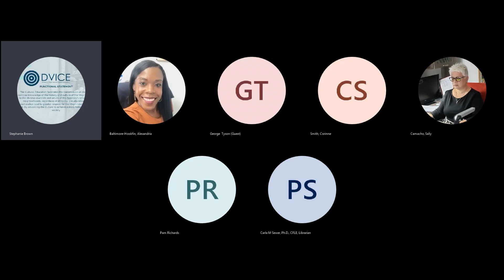1848 Emancipation Overview with Historian George Tyson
In this comprehensive lecture, Dr. George Tyson, a renowned historian and leading scholar on the history of the Virgin Islands, provides an in-depth analysis of the 1848 Emancipation Revolt in the Virgin Islands. Celebrating the 175th anniversary of this pivotal event, Dr. Tyson's talk is part of Virgin Island's History Month, focusing on the theme "Emancipation Now: Understanding History, Living the Legacy, and Creating a Just Future for All."

Dr. Tyson, with his extensive background in teaching and historical preservation, emphasizes the collective action of thousands of enslaved persons achieving emancipation, challenging the traditional narrative that credits the event to a few individuals. He meticulously recounts the events leading up to and following the July 3rd uprising, highlighting the peaceful nature of the revolt compared to other emancipation movements in the Caribbean.

The lecture delves into the historical context, including the influence of royal decrees and the spirit of protest among the enslaved population. Dr. Tyson argues for the importance of understanding emancipation as part of a broader democratic movement against royalism and social injustice, linking it to the American, French, and Haitian revolutions. A significant portion of the talk is dedicated to identifying key emancipation sites on St. Croix, advocating for their preservation as educational tools and historical monuments. Dr. Tyson proposes the creation of an Emancipation Trail, featuring signage and information stations to enhance community education and acknowledge the contributions of those who fought for freedom. The lecture concludes with a discussion on the role of women in the uprising, challenging traditional narratives and underscoring their significant, yet often unrecognized, contributions to the movement.

This video serves as an essential resource for educators, students, and anyone interested in the rich history of the Virgin Islands and the broader context of emancipation movements in the Caribbean. Dr. Tyson's insights offer a fresh perspective on a crucial chapter in Caribbean history, emphasizing the power of collective action and the importance of preserving historical sites for future generations.